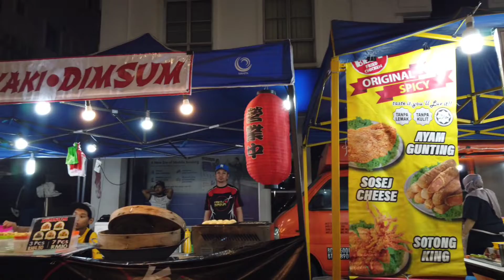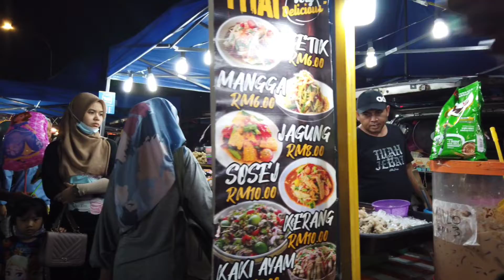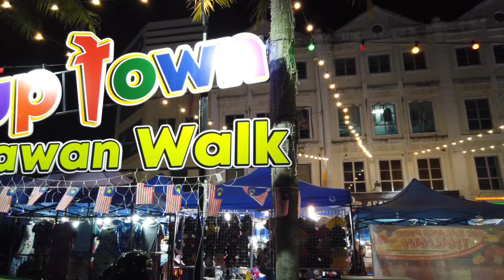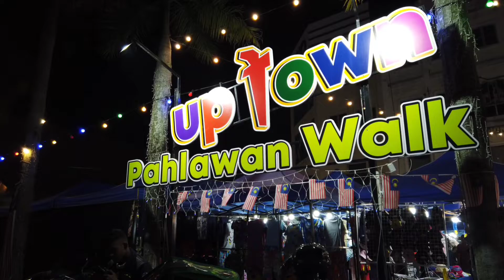Uptown Pahlawan Walk..Antara lokasi paling meriah di Bandar Hilir Melaka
Pahlawan Walk Uptown terletak di BandarHilir Melaka dan ia adalah salah satu tempat menarik yang harus anda singgah jika sampai ke Bandar Hilir Melaka.
Lokasi ini hanya terletak sekitar 100 meter dari MenaraTamingSari.
PahlawanWalk_Uptown beroperasi setiap hari Jumaat, Sabtu dan Ahad bermula sebelah petang hingga ke pukul 1 pagi.
           Uptown ini juga kadangkala di meriahkan lagi dengan persembahan dari kumpulan pemuzik jalanan atau busking.
          Dikawasan ini juga terdapat bazar yg menjual pelbagai hasil kraf , belacan, aneka pilihan dodol dan pelbagai pilihan "buah tangan" yg menarik.
         Terima Kasih kerana sudi singgah menonton di channel admin dan diucapkan
Terima Kasih